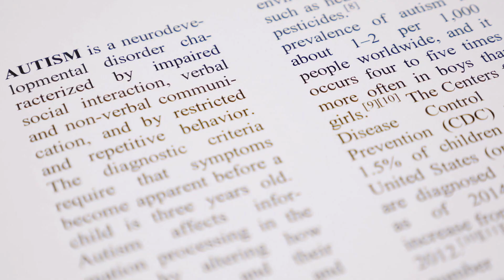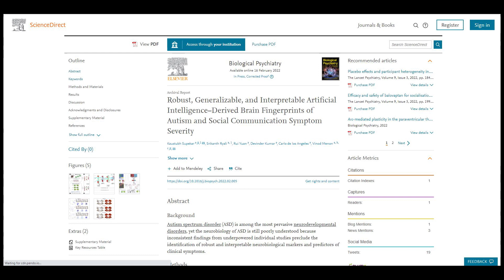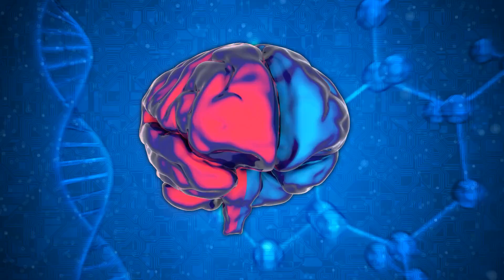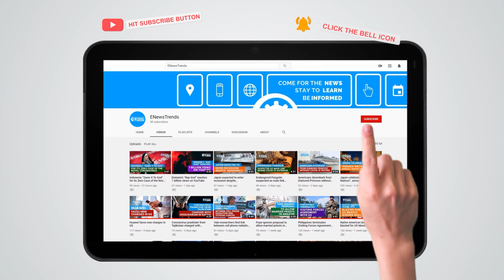New AI Tool Could Detect Autism in the Brain via Unique "Fingerprints"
medical, medical research, AI autism, autism AI, autism medical research

Brain fingerprinting using AI may help predict someone who has autism.